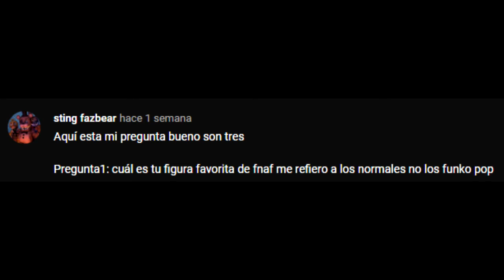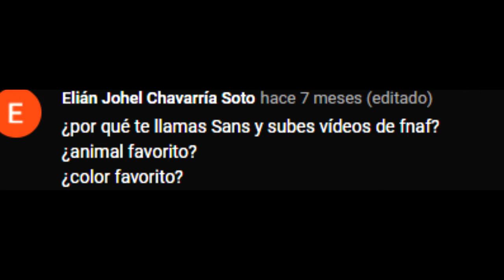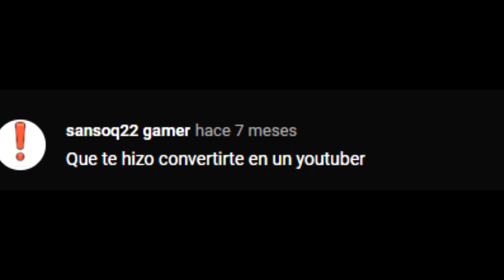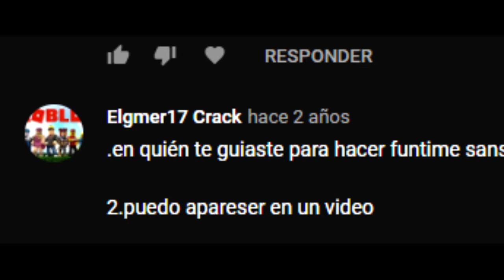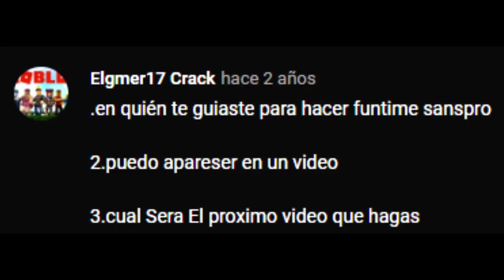preguntas y respuestas